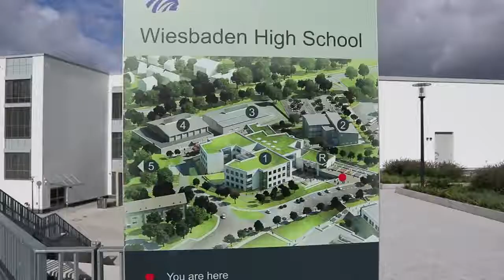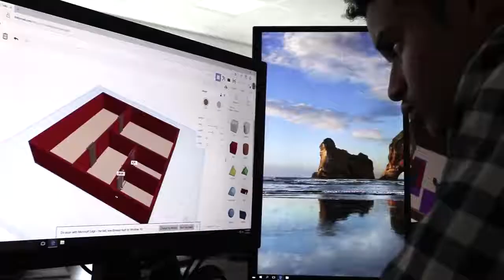Wiesbaden Opening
DoDEA opened its' first 21st Century High School in Wiesbaden, Germany, in the fall of 2017. It's a 52 million dollar facility intended to promote collaborative learning with shared, flexible and open learning spaces.